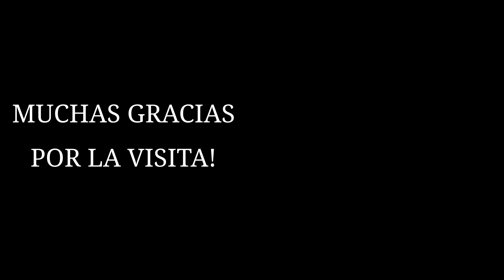QUIENES NECESITAN LICENCIA DE PESCA EN FLORIDA? LOS MENORES PUEDEN QUEDARSE LOS PESCADOS?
Estas son preguntas muy frecuentes con las cuales hay mucha confusion y realmente son facil de responder estas preguntas, quienes necesitan licencia de pesca, a que edad hay que sacar licencia de pesca, los mayores necesitan licencia de pesca en la Florida los menores pueden quedarse las capturas, si usted tiene alguna duda sobre ese tema este video le debe ayudar saludos.

si les interesa aprender sobre pesca aparte de suscribirse a este canal les recomiendo que chequeen estos tutoriales de pesca aqui encontraran información sobre pesca de mar y también de agua dulce, desde orillas y en aguas profundas aqui están todos los tutoriales que he hecho y videos que considero informativos

SI LE GUSTARIA APOYARME A Y SER PARTE DE ESTA FAMILIA HACIENDOSE MIEMBRO USE ESTE ENLACE

RECUERDEN TODOS LOS JUEVES ESTAMOS AQUI EN VIVO PARA HABLAR DE PESCA!